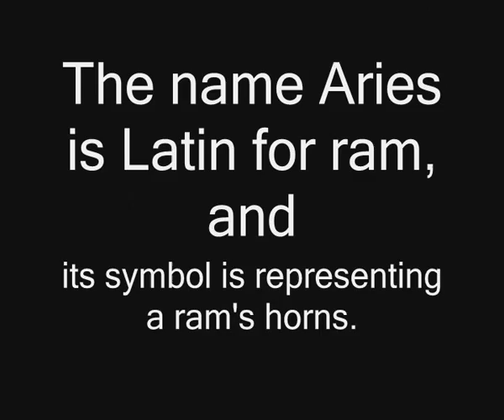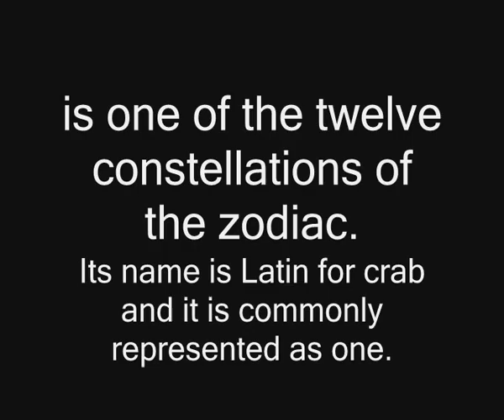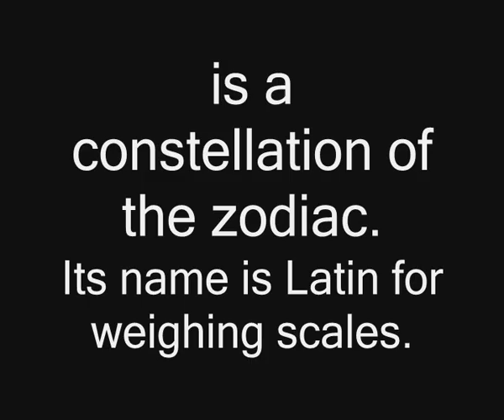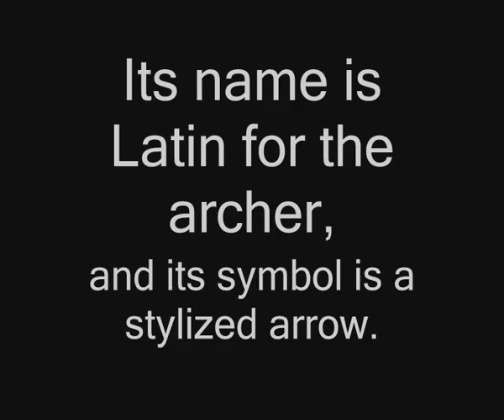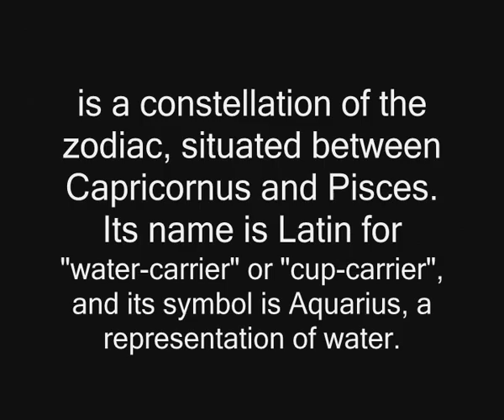Brad Stars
This is the video of Brad mounts themed constellations of the zodiac

In modern astronomy, a constellation is a specific area of the celestial sphere as defined by the International Astronomical Union (IAU). These areas had their origins in star patterns from which the constellations take their names. There are 88 officially recognized constellations, covering the entire sky. When astronomers say an object is "in" a given constellation, they mean it is within the boundaries of one of these defined areas of sky.

Other cultures also have, or had, their own constellations, such as Chinese, Hindu and Australian Aboriginal. The names of these constellations are not recognized by the IAU.